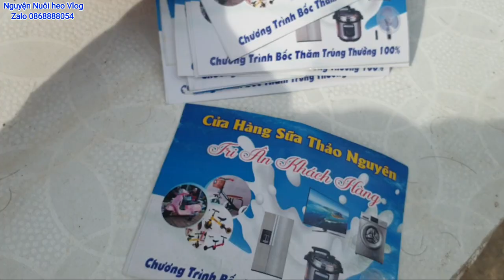Anh chàng nuôi heo đi nhận giải thưởng sẽ như thế nào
Truong trình bốc thăm trúng thưởng tại shop sữa với các giải thưởng hấp dẫn
Ấm siêu tốc
Bộ chén đĩa
Bộ ấm trà
Xe đạp 3 bánh
Xe đạp 4 bánh
Nồi lẩu
Nếu chiên không dầu
Mấy giặt